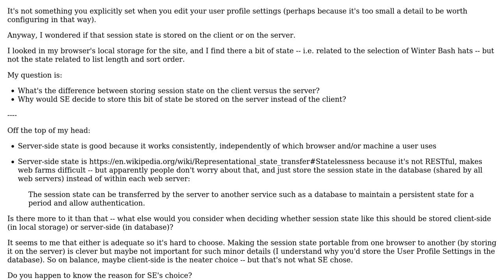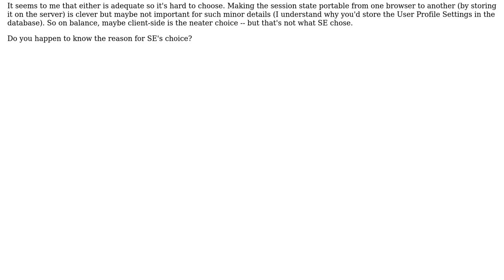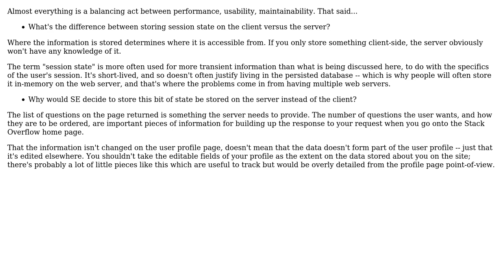Software Engineering: Storing session state in browser's local storage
With thanks & praise to God, and with thanks to the many people who have made this project possible! You are responsible for your own actions.